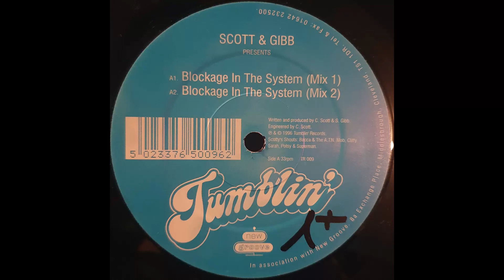Scott & Gibb // Blockage in the System (Mix 1)